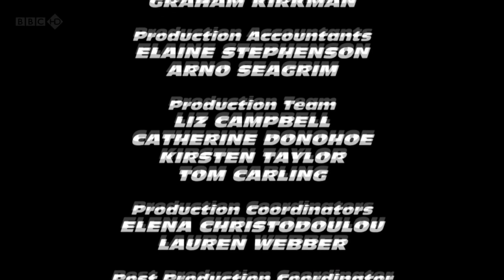Top Gear Tribute to Saab (S18E5) 19